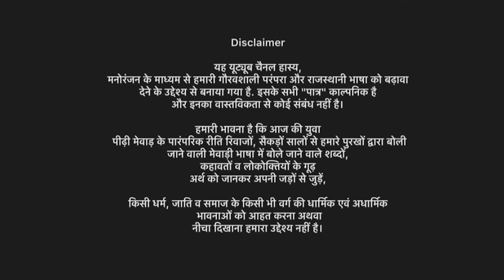भैंस गई पानी में // Rajsthani Comedy // Prabhu ji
Writer ✍️_ Prabhu prajapat
Editing💻 _ Prabhu ji Photography
Director 🎬_ Prabhu ji

Videography 👉 Prabhu ji Photography 🎥
Trending YouTube video
Mewari video prabhu ji
Prabhu ki new video
Parbhu parbhu
Prabhu prajapat new comedy video
Prabhu bhilwara

Prabhu Prajapat prabhu ji prabhu g Prajapat prabhu prabhu Bhilwara Prabhu YouTube video Prabhu ki comedy prabhu ji ki comedy
Prabhu ji prabhuji prabhuprajapat
Prabhu channel prabhuji channel Prabhu ke video Prabhu Prajapat prajaat prabhu
Parbhu prabhu ji prabhu prajapat
Prabhu ka video
Prabhu ka new video
Bhilwara prabhu comedy video
Mewari prabhu ki comedy